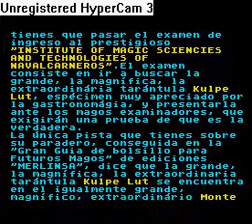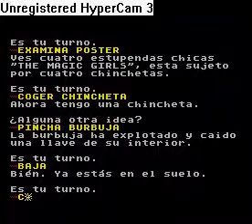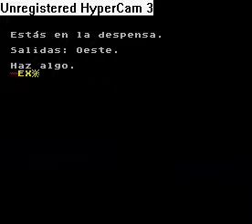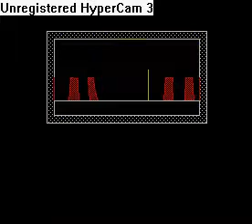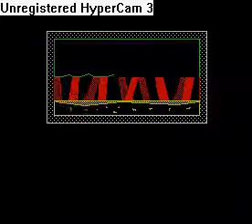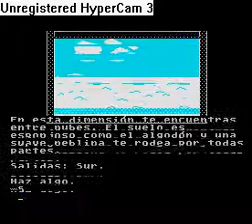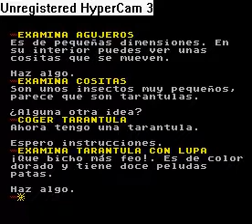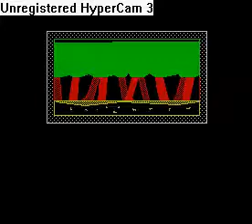Pon Una Tarantula En Tu Vida (ZX Spectrum)